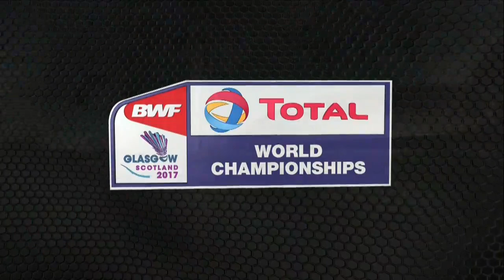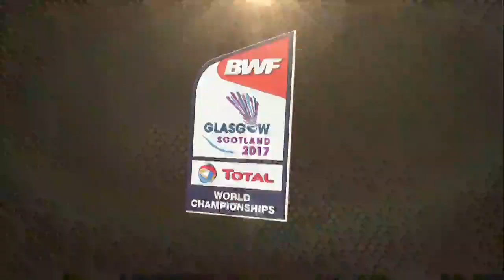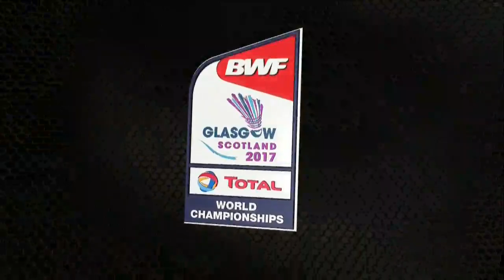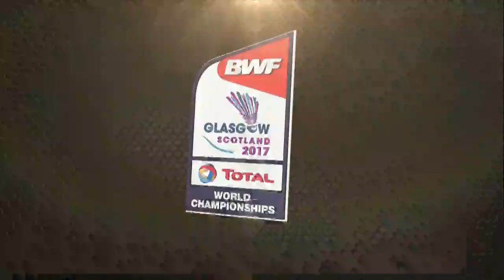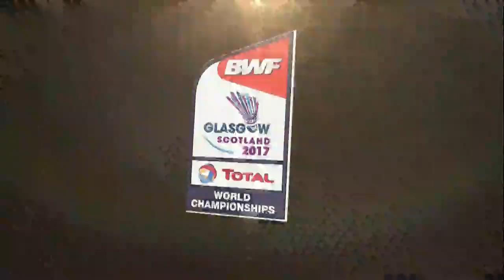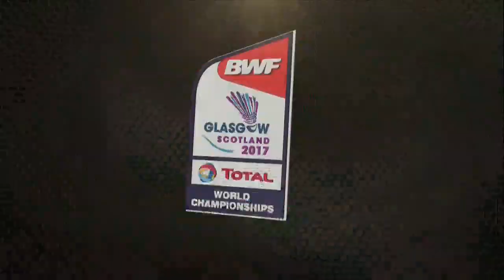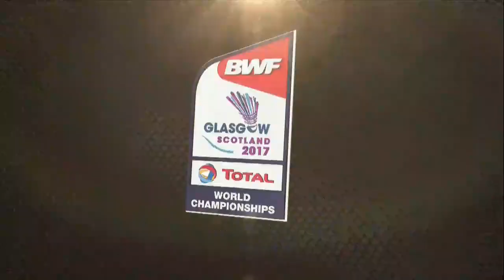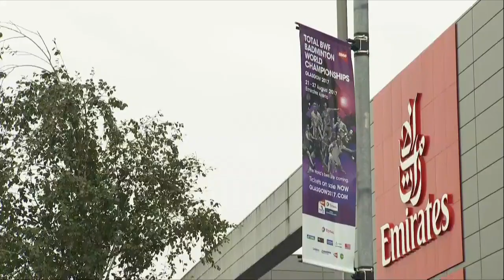TOTAL BWF World Championships 2017 | Badminton Day 2 M1-XD | Chang/Chang vs Lee/Chau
BWF Events
Badminton
Day 2
Match 1 - XD | Chang Ko-Chi/Chang Hsin Tien vs Lee Chun Hei Reginald/Chau Hoi Wah